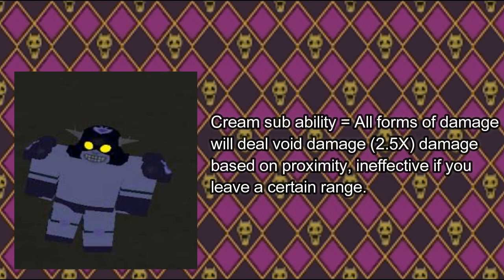Cream hand showcase [ Fusion stand ] | Project jojo | Roblox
Kono nijimura okuyasu za

ik ill iggy ha